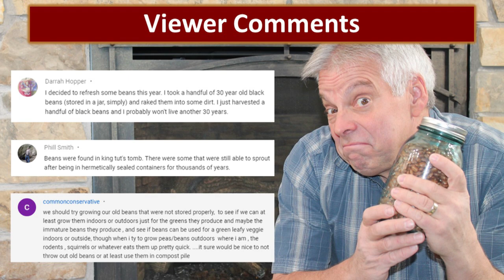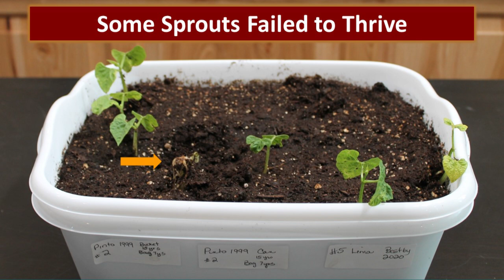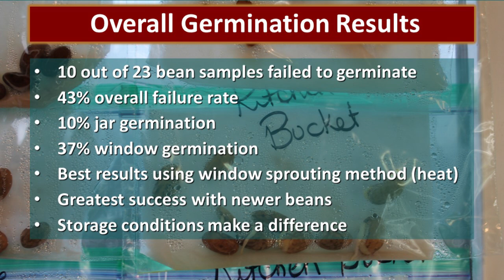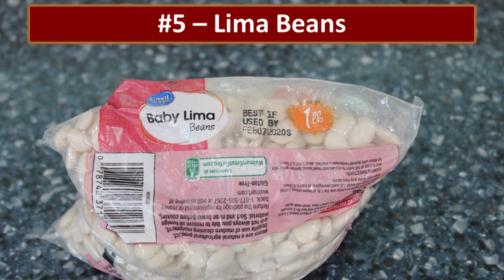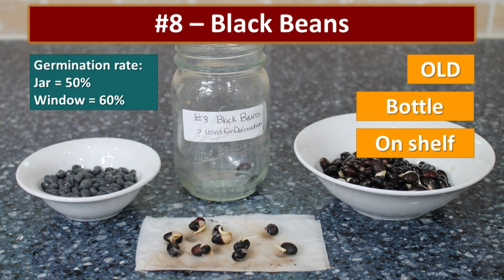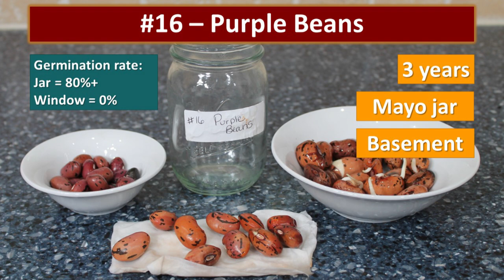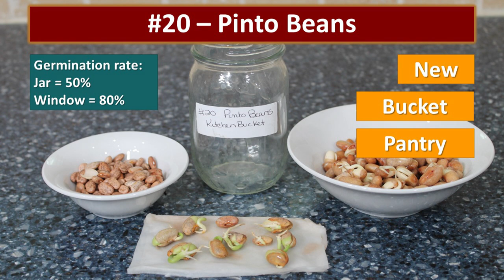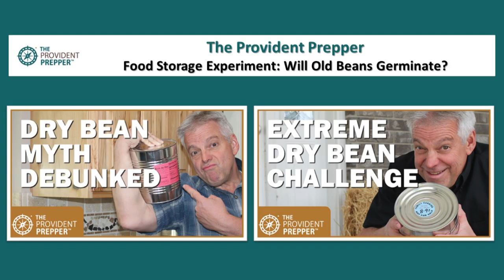Food Storage Experiment: Will Old Food Storage Beans Germinate?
Correctly stored dry beans can remain edible for 25 to 30 years, but will they sprout? The ability to grow a new crop of dry beans from stored beans would substantially increase our self-reliance. We decided to conduct an experiment to see which of our old beans will sprout.

The germination rate of dry beans decreases significantly with age and is impacted by storage conditions. Our research study demonstrated that it is possible for 29-year-old beans to sprout, but the germination rate of newer beans is significantly higher.

In this video, we will share the results of our bean sprouting experiment. We took a random sampling of 23 different dry beans. Variables include variety, age, storage conditions, storage containers, and sprouting methods. The results proved to be quite interesting.

To see more details visit The Provident Prepper:

Food Storage Experiment: Will Old Beans Germinate?

You may also find these articles helpful.

Food Storage Experiment – Are 29-Year-Old White Beans Edible?

Learn more about building a long term survival food supply at:

Long Term Food Storage: Creative Solutions to Build a Critical Asset

I also have a great experiment where I am growing fresh greens and veggies inside my home. Take a look at these:

How to Grow Fresh Greens Inside Your Home All Year Long